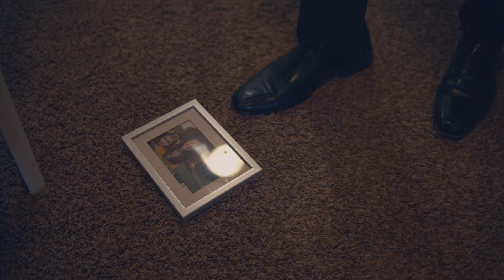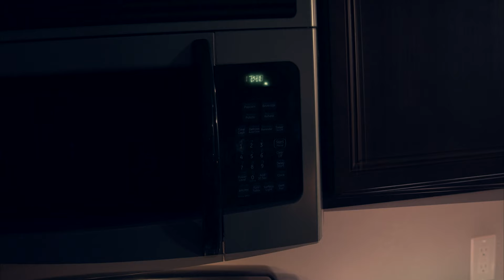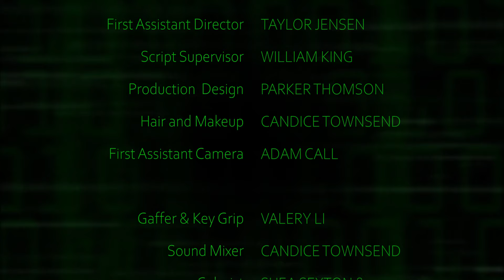BINARY - A Sci-Fi Short Film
Isabel, a virtual reality software engineer, throws a birthday party for her brother who she has not seen in a long time.

Written and Directed by Lucas Barros
Produced by Zach Beckstrand
Director of Photography - Shea Sexton
Edited by Adam Townsend
VFX Artists:
Shea Sexton
Adam Townsend

Cast:
Isabel - Courtney Moreland
Mark - Raymond Kahn
Maisie - Olivia Henricksen
Matthew - Nicolas Moyano
Engineer - Bryan Flores

Party Guests:
Taylor Jensen
Parker Thomson
Valery Li
Michael Miera
Adam Townsend

First Assistant Director - Taylor Jensen
Script Supervisor - William King
Production Design by Parker Thomson
Hair and Make Up by Candice Townsend
First Assistant Camera - Adam Call
Gaffer & Key Grip - Valery Li
Sound Mixer - Candice Townsend
Colorist:
Shea Sexton
Adam Townsend
Craft Services: Luci Barros

Special Thanks:
Alex Gomez
Maya Criser
Ingrid Henricksen
Ali Salas